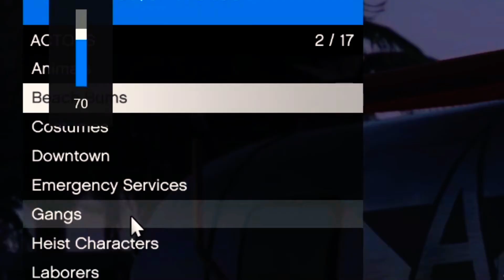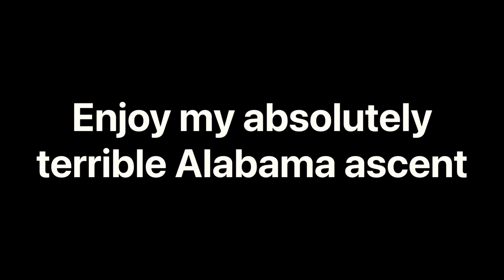PUG MODE ACTIVATED (GTA V)